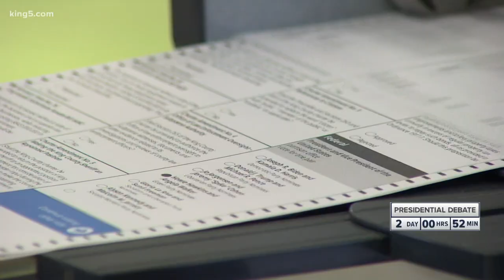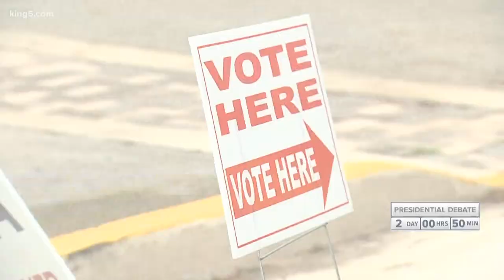Go inside King County Elections headquarters as officials test voting equipment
With two weeks until election day, the wheels of democracy are turning in King County – and quickly.

The King County Elections facility in Renton has already received 300,000 ballots, a record breaking return for this time period, according to director of elections Julie Wise.

“It’s awesome and amazing,” she said. “Great work to the King County voters and election staff here.”

On Tuesday, the elections office opened its doors to media and observers, as staff ran their formal test on the equipment that will be used to tabulate ballots. Dummy ballots are run through to make sure the data entered matches what the machine reads for various forms.